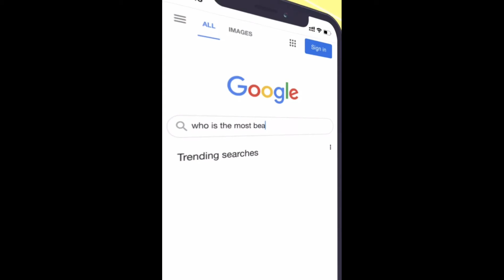LeTs SeE yOuR iPaD